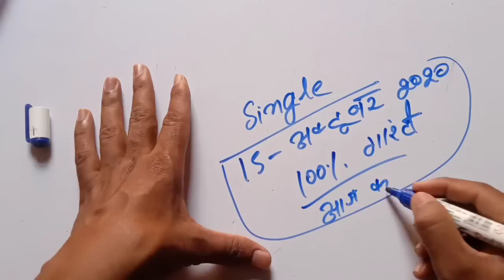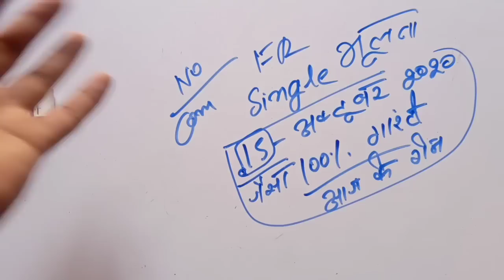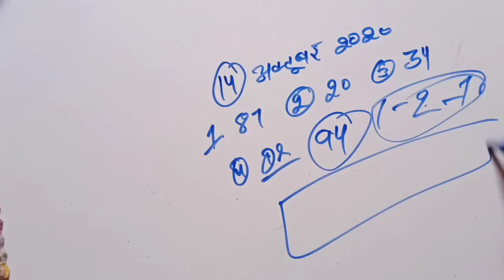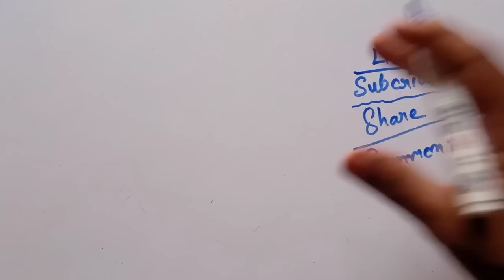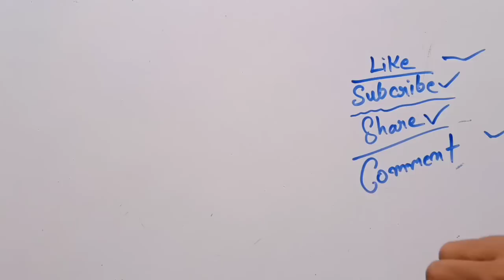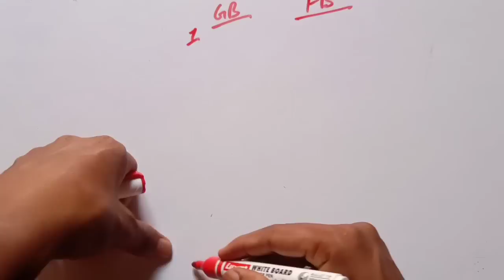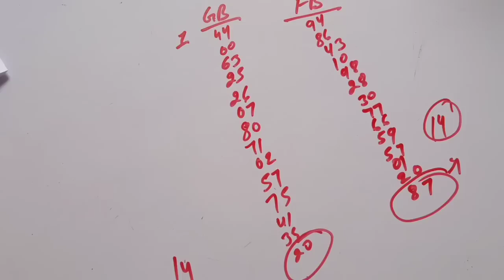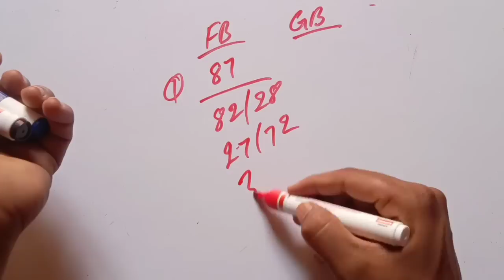15 October 2020 satta gajiyawad faridabad। satta up king। gali desawer 15 October 2020 satta result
Hii

15 October 2020 satta gajiyawad faridabad। satta up king। gali desawer 15 October 2020 satta result

 नमस्कार दोस्तों जो 18 वर्ष से कम है वह इस गेम को ना खेले
जिस राज्य में सट्टा खेलना बंद है वहां पर ना खेले
यह वीडियो केवल मनोरंजन के आधारित पर बनाई गई है
सट्टे में नुकसान और फायदे के आप स्वयं जिम्मेदार होंगे

Veiwing this video is sponsored and we worn you that matka gaming